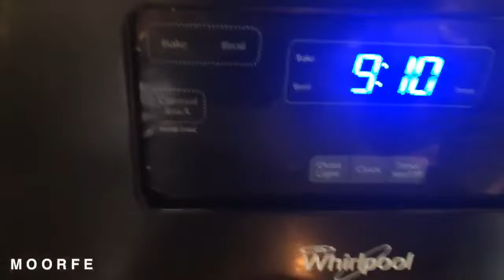BALANCE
Se sa ki pi importan pou dieu